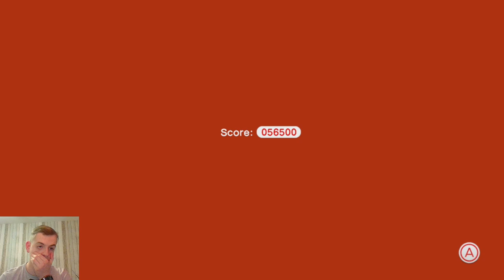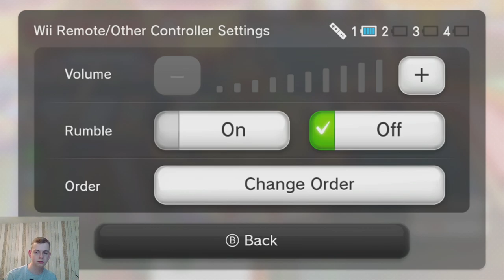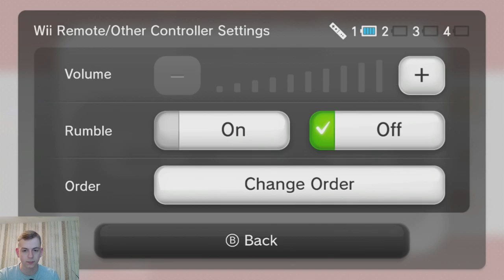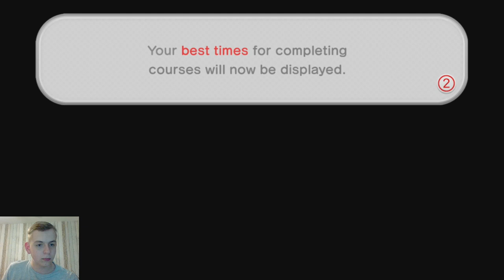Super Mario 3D World - Bye Bowser! (Live)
(Also for livestreams)
That was me and I'll cya later!